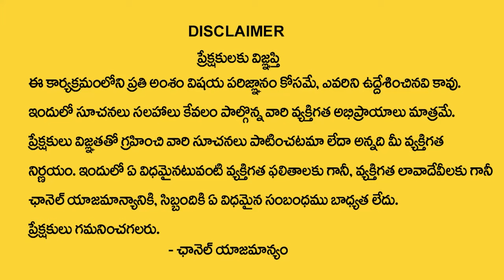2024 January Month Born People Prediction || Numerologist Dr KHIRONN NEHURU